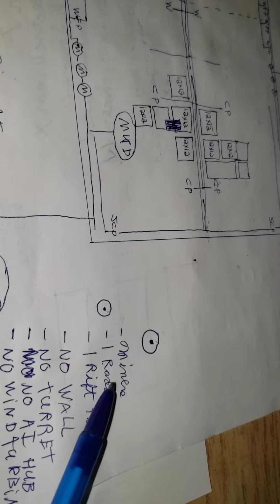Various tips for Silverhawk (for Riftbreaker)